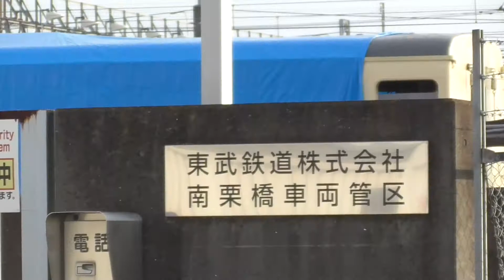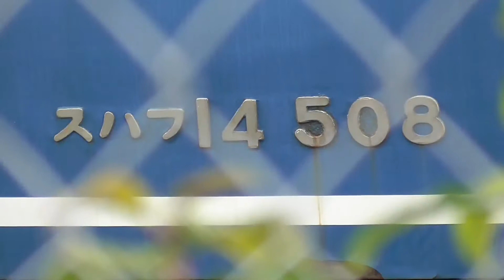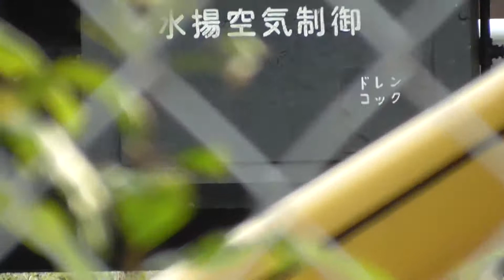JR四国グリーン18102日比谷線12S中目黒13139 74T50051水揚空気制御18102スカイツリートレイン634型